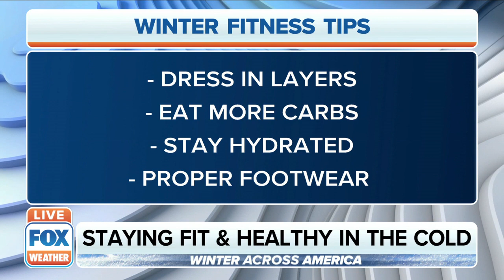Staying Fit, Healthy During Winter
Julie Carpenter, Athletic Trainer at Froedtert & MCW Sports Medicine Center, explains how we can stay healthy and fit during the winter.